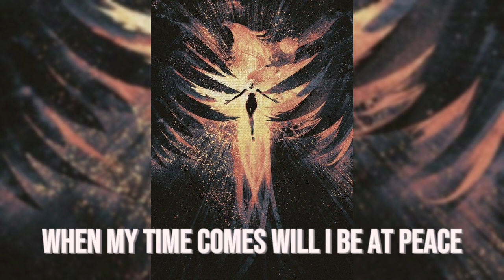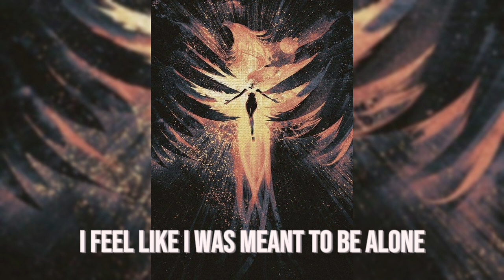TEMPT444TiON! - Dark Phoenix (Lyric Video)